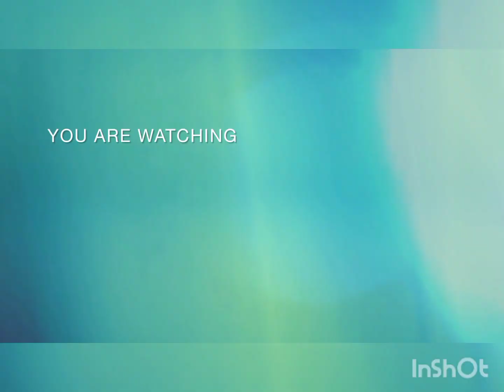30 August 2022